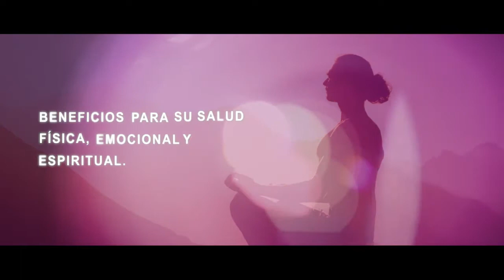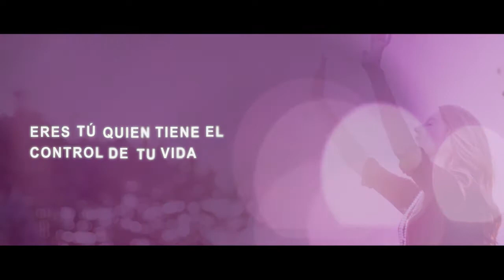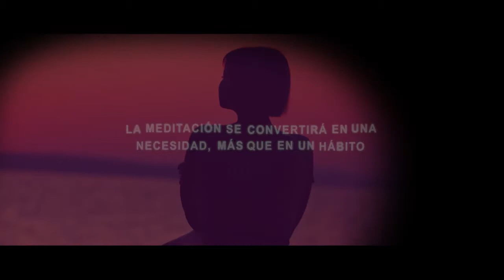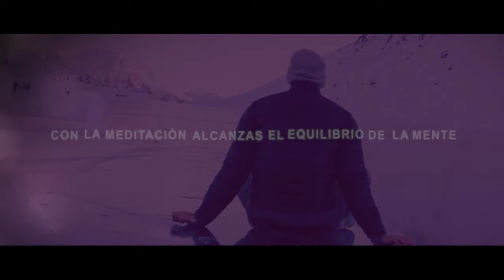Los beneficios de la meditación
La palabra Meditación es tan antigua como lo es su método. Y con ella, el ser humano es capaz de obtener innumerables beneficios. Beneficios para su salud física, emocional y espiritual.
Meditar es la práctica de centrar la atención en un único punto de referencia. Puede implicar centrarse en la respiración, en las sensaciones corporales, o en una palabra o frase conocida como un mantra. En otras palabras, la meditación significa apartar la atención de los pensamientos que distraen y concentrarse en el momento presente.
El propósito de la meditación es hacer que nuestra mente esté tranquila y en paz. Si nuestra mente está en paz, estaremos libres de preocupaciones y pensamientos molestos, y así experimentaremos la verdadera felicidad.
Los frutos de esos beneficios, es poder experimentar paz interior, la satisfacción de controlar tu mente, de callar los pensamientos sin depender de los factores externos. Aprenderás que todo lo que es exterior a ti no puede controlarte, eres tú quien tiene el control de tu vida, es dentro de ti que está todo el potencial y la fuerza para alcanzar la felicidad.
Una mente tranquila, te permitirá tener buena concentración, mayor claridad, mejorar la comunicación y vivir de manera más relajada y sin prisa, transformando por completo tu vida espiritual y física.
Con la meditación, la fisiología de tu cuerpo sufre un cambio importante y cada célula se llena con más energía. Esto se traduce en una mayor alegría, paz y entusiasmo. Disminuye la presión arterial alta. Disminuyen los niveles de lactato sanguíneo, reduciendo los ataques de ansiedad. Disminuye cualquier dolor relacionado con la tensión, los dolores de cabeza, las úlceras, el insomnio, los problemas musculares y articulares. Aumenta la producción de serotonina que mejora el estado de ánimo y el comportamiento. Mejora el sistema inmunológico.
Con la práctica continuada, la meditación se convertirá en una necesidad, más que en un hábito, sobre todo cuando comienzas a experimentar sus beneficios.
Al meditar, la mente se vuelve más fresca, delicada y hermosa. Te limpia y te nutre desde adentro y provee calma ante cualquier estado de ansiedad. Ayuda a mejorar la estabilidad emocional y aumenta la creatividad. La intuición se potencia y se desarrolla. Percibes todo con mayor claridad, tranquilidad y armonía. Los problemas se vuelven más pequeños.
La meditación agudiza la mente al ganar el enfoque y se expande a través de la relajación. Desaparece la tensión, la ira y la frustración.
Con la meditación alcanzas el equilibrio de la mente, una conciencia expandida y con ello la perfección, la acción y el progreso.
La meditación no tiene una religión y puede ser practicada por cualquier persona, de cualquier religión. Gracias a ella alcanzamos conciencia de que la actitud interior determina nuestra felicidad.
En un estado meditativo, estás en un espacio de inmensidad, tranquilidad y alegría. Esto es lo que proyectas al ambiente, atrayendo solo lo positivo y sumando armonía a la creación. En la meditación te reconoces como una parte inseparable de todo el universo.
La meditación puede producir una verdadera transformación personal, porque en la medida en que aprendas más de ti mismo, naturalmente comenzarás a descubrir más sobre ti mismo.
Para experimentar los beneficios de la meditación la práctica regular es necesaria. Se requiere tan solo de unos minutos todos los días. Una vez que forma parte de tu rutina diaria, la meditación se convierte en la mejor parte de tu día.
Debemos atrevernos a experimentar esta “pausa” en nuestras vidas. Ser valientes para sumergirnos en nosotros mismos y enriquecer nuestro presente para vivirlo con mayor plenitud y agradecimiento.
Ese es el gran beneficio de meditar.
Nos regalamos un espacio de tranquilidad para alcanzar la paz y la armonía.
Transformamos nuestros pensamientos, nuestro cuerpo, nuestra vida.
Mediante el entrenamiento en la meditación, creamos un espacio interior y claridad que nos permite controlar nuestra mente independientemente de las circunstancias externas. Poco a poco desarrollamos el equilibrio mental necesario, una mente que es feliz todo el tiempo, en lugar de una mente desequilibrada que oscila entre los extremos de la excitación y el desaliento
Porque sí es posible imaginar nuestras vidas llenas de paz, armonía y amor.